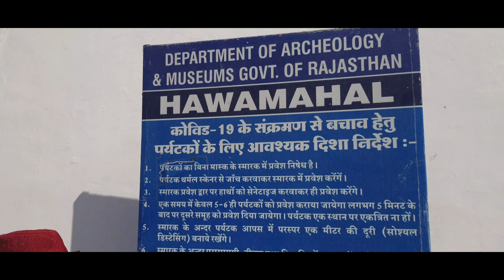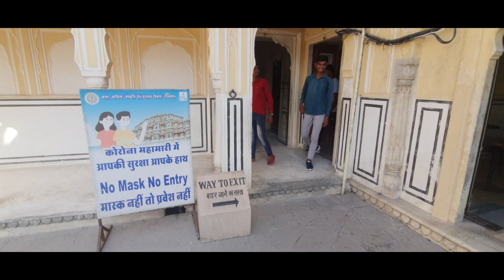हवा महल|Hawa Mahal Jaipur Rajasthan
Hawa Mahal jaipur Rajasthan || Abhi vlogs
Hawa Mahal kahan hai
Hawa Mahal jaipur
Hawa Mahal Windows
Amber Palace Jaipur
Jaipur City
Jaipur Tourism

Hawa Mahal English translation the palace of winds or the Palace of breeze is a Palace in jaipur India approximately 300 kilometers  from the capital city of Delhi built from red and pink sandstone the Palace sits on the edge of the city Palace  jaipur and extends to the Zena a or women chambers

The structure was built in 1799 by Maharaja Sawai Pratab Singh the grandson of maharaja Sawai jai Singh who was the founder of jaipur He was so inspired  by the unique structure of khetri mahal that he built this grand and historical Palace it was designed by Lal Chand ustad its five floor exterior is akin to honeycomb with its 953 small windows called jharokhas decorated with intricate latticework the original intent of the lattice design was to allow royal ladies to observe  everyday life and festivals celebrated  in the street below without being seen since they had to obey the strict rules of purdah which forbade them from appearing in public without face coverings this architectural feature also allowed cool air from the venturi effects to pass through thus making the whole area more pleasant during the high temperature in summer many people see the Hawa Mahal from street view and think it is the front of the Palace but it is the back

in 2006 renovation works on the mahal were undertaken after a gap 50 years to give facelift  to the monument at an estimated cost of Rs 4.568 million the corporate sector lent a hand to preserve the historical monuments of jaipur and the unit trust of India has adopted Hawa mahal to maintain it the Palace is an extended part of a huge complex the stone carved screens of the features of this popular tourist spot the monument also has delicately modeled hanging cornices

this Palace is a five story pyramidal shaped monument that rises to about 50 feet 15m the top three floors of the structure have the width of a single room while the first and second floors have patios in front of them the front elevation as seen from the street is like a honeycomb with small portholes Each porthole has miniature windows and carved sandstone  grills finials and domes it gives the appearance  of a mass of semi octagonal bays giving the monument its unique facade the inner face on the back side of the building consists of chambers built with pillars and corridors with minimal ornamentation and reach up to the top floor the interior of the Palace has been described as having rooms of different coloured  marbels  relieved by inlaid panels or gilding while fountains adorn the center of courtyard

The entry to the Hawa Mahal from the city Palace side is through an imperial doors it opens into large courtyard,which has double storeyed building on three sides with the Hawa mahal enclosing it on the east side an archeological museum is also housed in this courtyard Hawa Mahal was also known as the d'oeuvre of maharaja jai Singh as it was his favourite  resort because of the elegance and built in interior of the mahal the cooling effects in the chambers provided by the breeze passing through the small windows of the facade was enhanced by the fountains provided at the center of each of the chambers
the top two floors of the Hawa Mahal are accessed only through ramps the Mahal is maintained by the archeological department of the government of Rajasthan